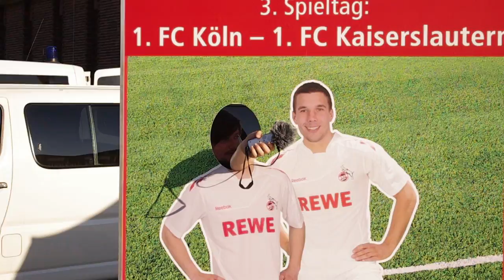Germanwings - Vorfreudewecker App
Casefilm Vorfreudewecker App Germanwings